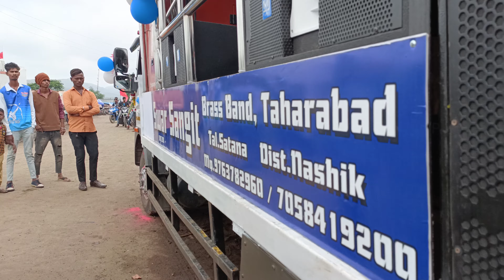9 August 2023 आम्ही_अस्सल_कोकणा_आदिवासी By 𝐒𝐰𝐚𝐫 𝐒𝐚𝐧𝐠𝐢𝐭 𝐁𝐚𝐧𝐝 80 𝐓𝐚𝐡𝐚𝐫𝐚𝐛𝐚𝐝 🇵🇱 जागतिक आदिवासी दिवस 🇵🇱